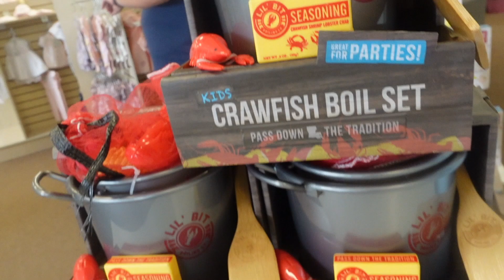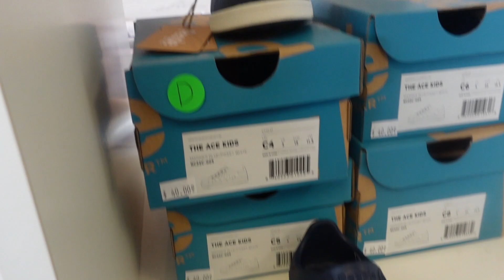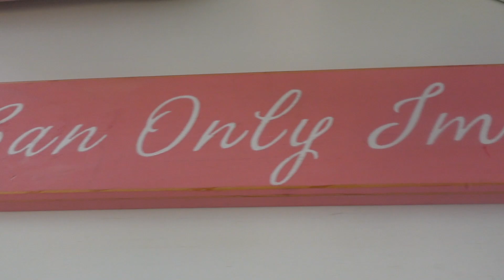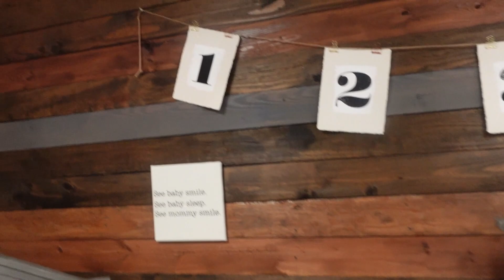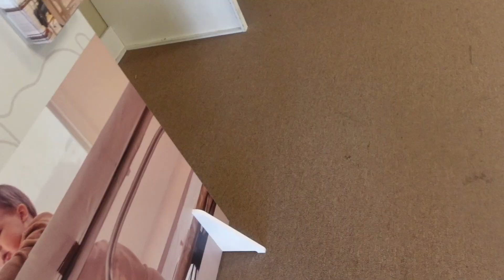LET'S GO SHOPPING FOR BABY CRIBS & STROLLERS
Hi there my true supporters! Thx for watching. Make sure your bell is turned on as well.

Send Me Things:
RATCLIFF, TEXAS 75858